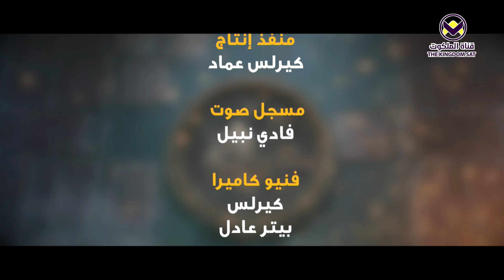6 - المرض النفسي - برنامج خطاوي